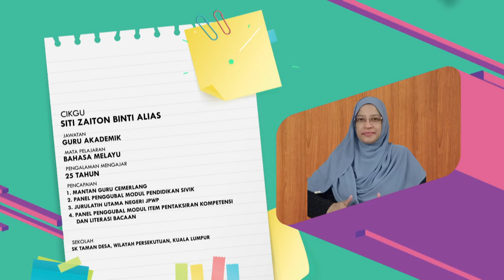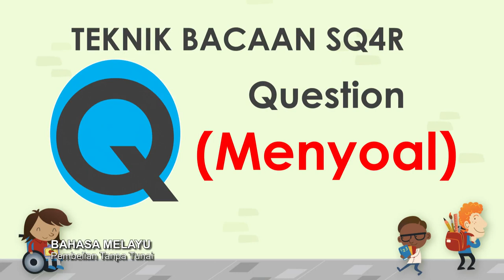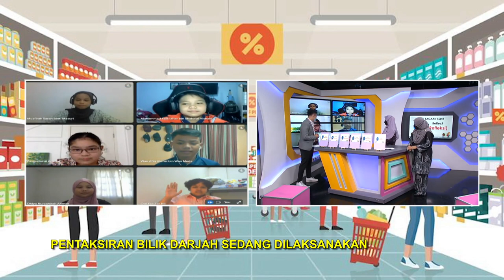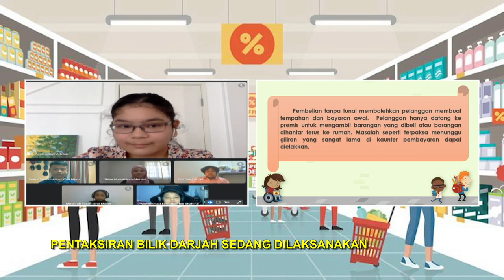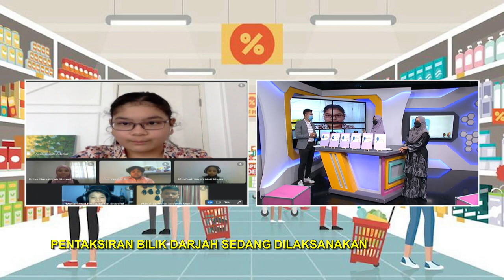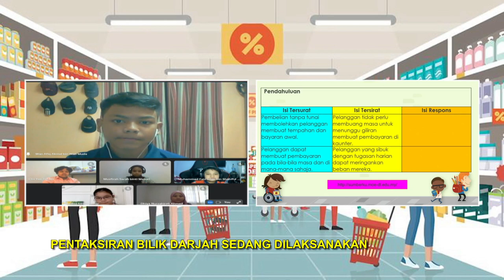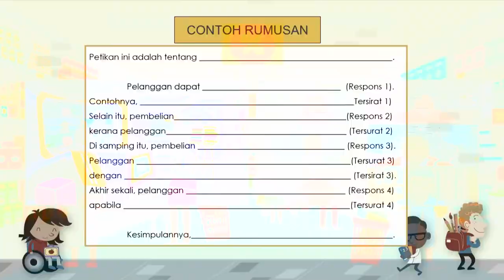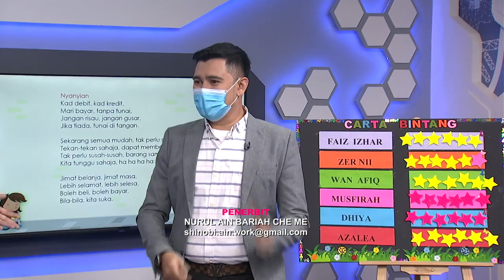DidikTV SR Tahap 2 Ep 15 Bahasa Melayu Pembelian Tanpa Tunai